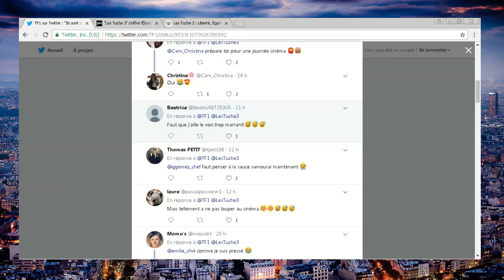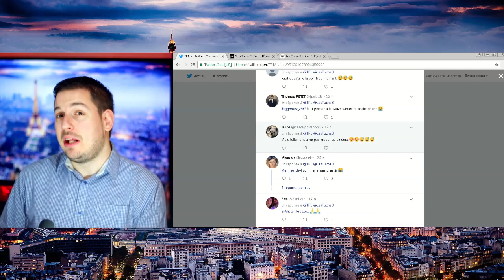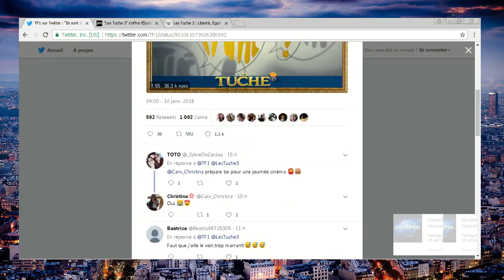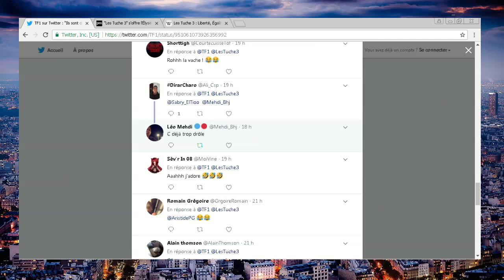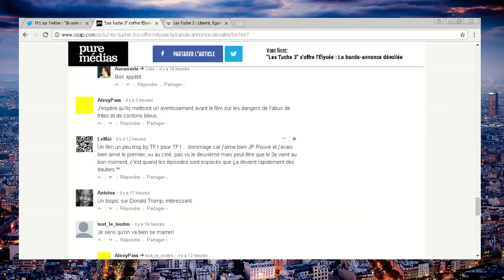Bande Annonce Les Tuches 3 : Débrief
Les Tuche 3 est un film français réalisé par Olivier Baroux, dont la sortie est prévue le 31 janvier 2018 en France.

Jean-Paul Rouve : Jeff Tuche, président de la République.
Isabelle Nanty : Cathy Tuche, épouse de Jeff Tuche, Première dame de France.
Claire Nadeau : Mamie Suze, mère de Jeff.
Sarah Stern : Stéphanie Tuche, fille de Cathy et Jeff
Pierre Lottin : Wilfried Tuche, fils de Cathy et Jeff.
Théo Fernandez : Donald Tuche, fils de Cathy et Jeff
Caroline Fostinelli : Infirmière Nestor
Nicolas Maury :
Scali Delpeyrat :
Philippe Magnan : L'ex président de la République (battu par Jeff Tuche)
Lou Gala : Vanessa
Christian de la Cortina : Juan
Mathilde Ripley : Nathalie
Julie Ruchet :
Geoffroy De La Taille : Le ministre
Alexia Séféroglou :
Clément Vieu : Client supermarché
John Sehil : Un jardinier de l'Elysée
Jemma Franses : Une mannequin
François Bureloup :
Lionel Cecilio : Présentateur Cnews

Il s'agit de la suite du film Les Tuche 2 : Le Rêve américain sorti en 2016.

L'acteur Jean-Paul Rouve a annoncé sur son compte twitter qu'il avait terminé le scénario début 2017

Le tournage a débuté le 29 mai 20173. Le réalisateur Olivier Baroux a confirmé que ce troisième volet sera notamment tourné à Paris aux Champs-Élysées4. Une scène a été tournée au magasin Netto de La Norville 5. Une scène a été tournée à la gare de Beynes ainsi qu'une autre scène a été tournée au terrain de rugby Jean Loustau de Pontoise avec l'équipe du RCACP.

Le jeudi 30 novembre 2017, l'affiche du film est dévoilée. On notera que le titre du film s'intitule tout simplement Les Tuches 3. En effet, il n'a jamais eu de sous-titre au film et la phrase est juste une phrase d'accroche au film.

Amateur de ciné, j'aime bien dire ce que je pense des films, sans langue de bois !

Vlog Cinéma